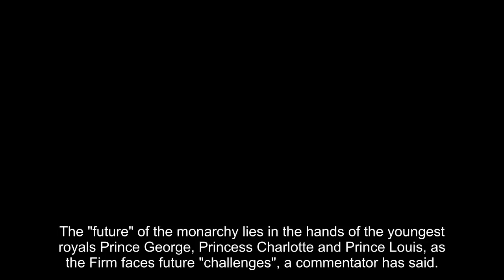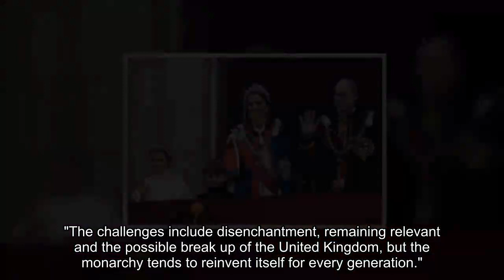George, Charlotte and Louis face daunting task as 'Firm's future lies in their hands'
The "future" of the monarchy lies in the hands of the youngest royals Prince George, Princess Charlotte and Prince Louis, as the Firm faces future "challenges", a commentator has said. The three Wales' children are currently second, third and fourth in line to the throne behind their father Prince William who will accede King Charles. In recent years the young royals have played a key role in the Royal Family, regularly being seen with their parents on official engagements and social media as they show a more modern approach to the monarchy.

The Prince and Princess of Wales shared behind-the-scene footage of their family during the Coronation weekend, showing an insight into their lives as a family.

But royal commentator Richard Fitzwilliams said it is "pivotal that their privacy be guarded" ad the monarchy faces "challenges" in the future.

However, he recognised that they are among some of the most popular royals and people love to see what they are up to.

He said: "The royal children, especially when very young, are scene stealers and this is always fun to watch. We are updated at important anniversaries in their lives, often by photographs taken by Catherine.

"The future of the monarchy lies in their hands and those of thei